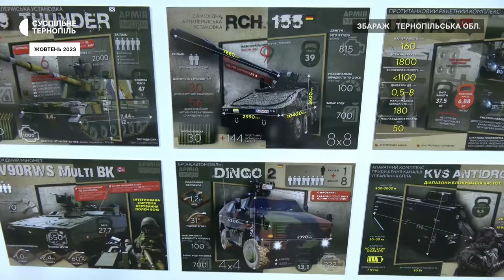80 мільйонів на предмет «Захист України» виділили з держбюджету для закладів освіти Тернопільщини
Понад 75 мільйонів гривень освітньої субвенції виділили з держбюджету на закупівлю інвентаря для кабінетів предмету «Захист України» для навчальних закладів Тернопільщини. Ще понад 4,5 мільйони для підвищення кваліфікації вчителів цього предмету.